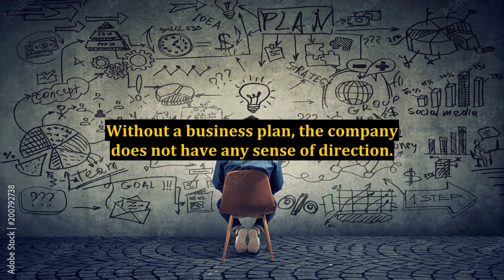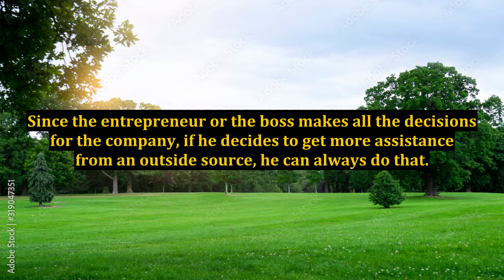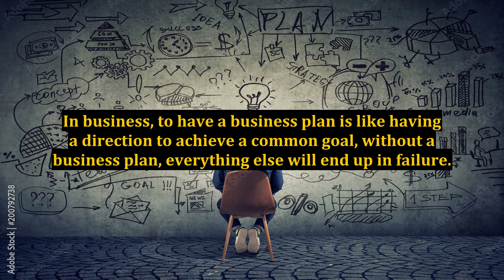Boost Your Business Sales - Use the Right Marketing Strategy